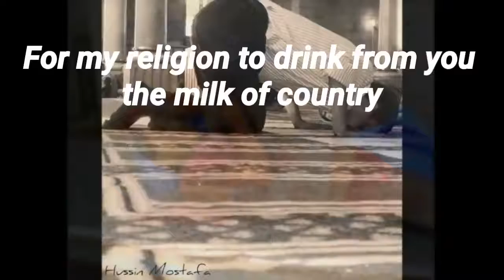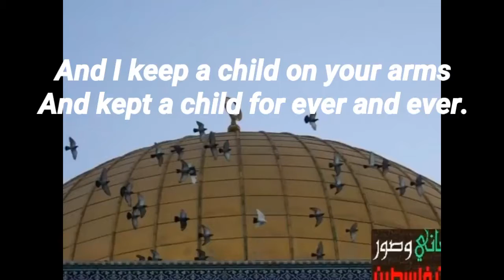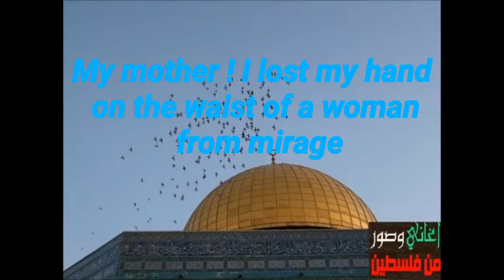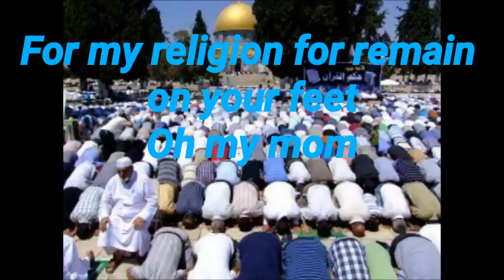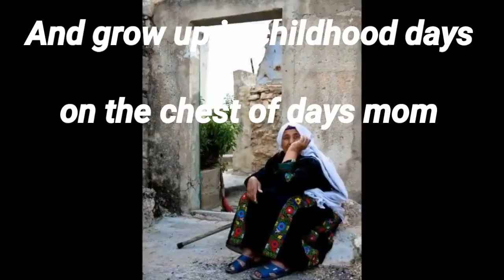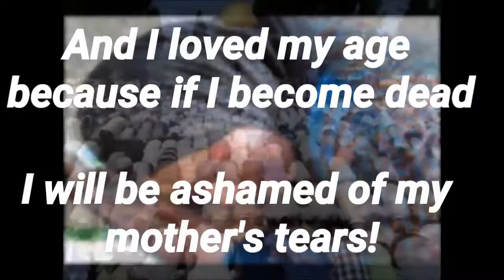Mother's ❤️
Mothers always deserve more.